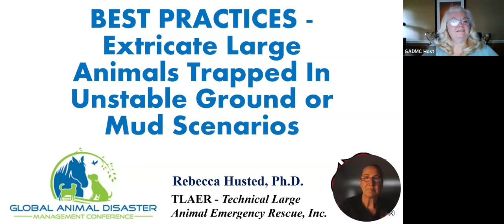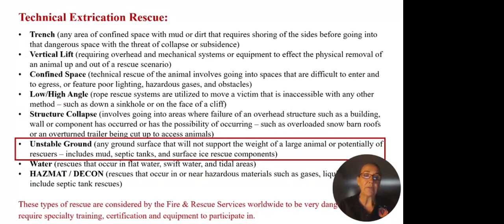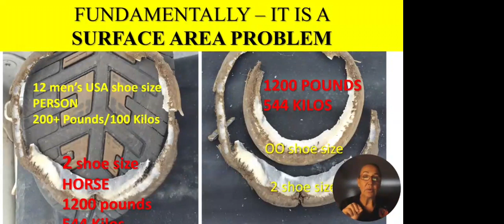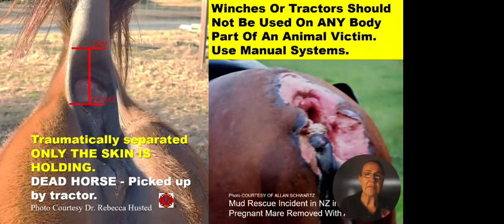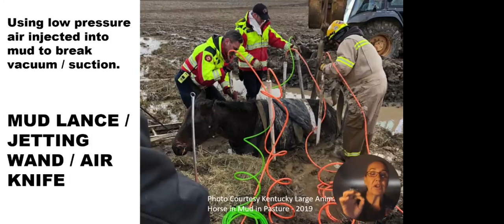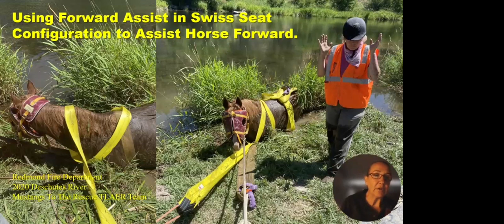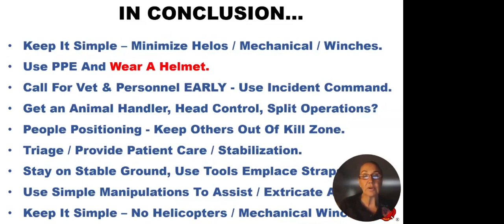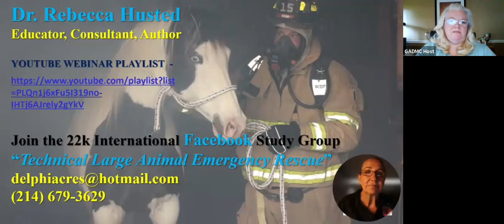Session D: Best Practices for Unstable Ground Mud Rescue of Large Animals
🐾 Welcome to Session D: Best Practices for Unstable Ground and Mud Rescue of Large Animals! 🌊🚒

In this highly informative session, we'll dive into the specialized techniques and best practices used to save large animals from treacherous and muddy terrains during disasters. 🐘🔦

🔍 Our expert panel of rescue professionals and veterinarians will share invaluable insights on safely and efficiently conducting mud rescues, ensuring the well-being of our beloved animal companions during challenging situations. 🌟💪

🌿 Discover the essential equipment, strategies, and coordination needed to execute successful large animal mud rescues, and how teamwork plays a crucial role in saving lives. 🚁🤝

🎯 If you're passionate about animal rescue and disaster preparedness, this session is a must-watch! 📢🔔

Let's come together to learn, share, and make a difference in the lives of animals in distress. See you in Session D! 🌍🦓